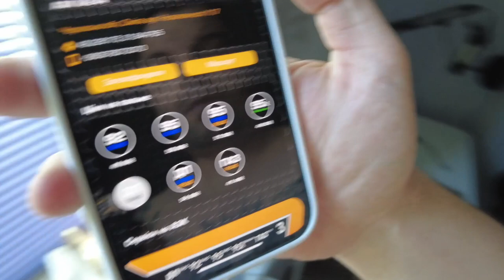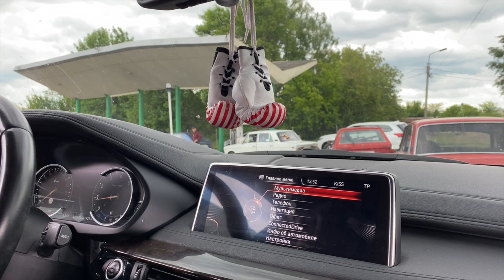ЦЕ ЖОПА ЩО РОБИТИ ВАГІТНА В ЧЕРЗІ ЗА БЕНЗИНОМ В УКРАЇНІ ВЛОГ